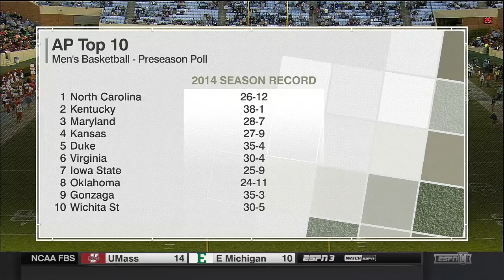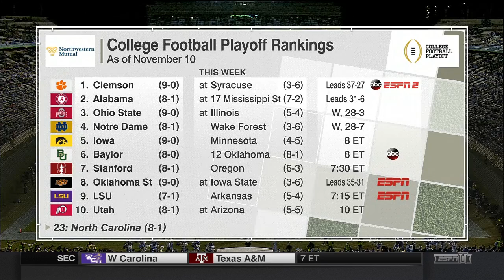NCAAF - Miami at North Carolina (2015)